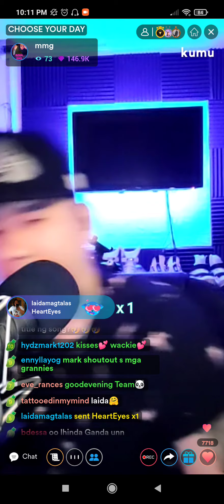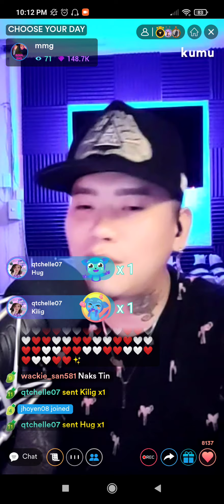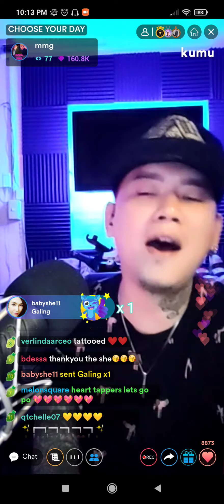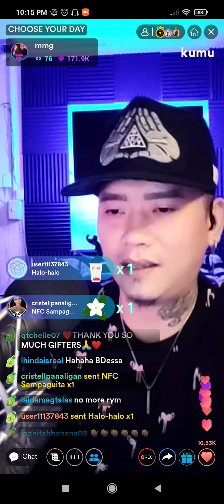Make it Real by Mark Michael Garcia